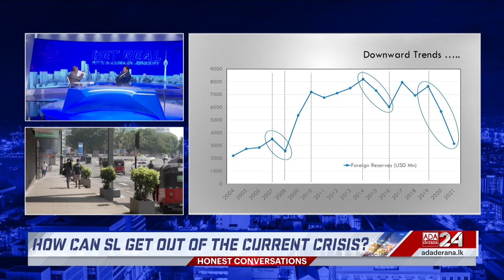GET REAL with Mahieash Johnney | Episode - 158 | The path out of the crisis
Professor Lalithasiri Gunaruwan at the department of Economics in the University of Colombo breaks down what went wrong for the Sri Lankan economy, with a focus on ISBs and the role they played in the making of the crisis.